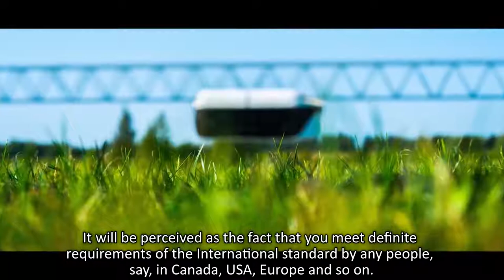Environmental Standards at SkyWay